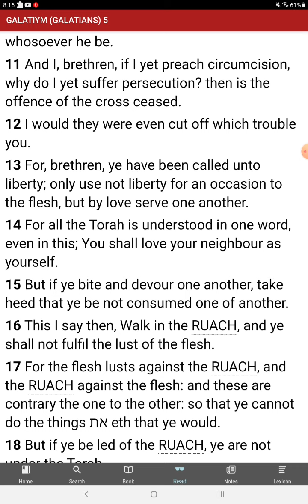Paul was actually for the Torah not against it